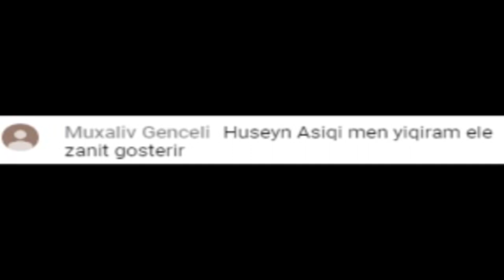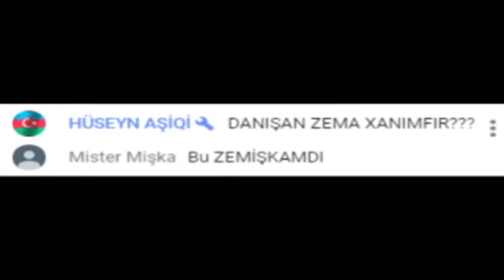MƏDDAHLAR KRALI ƏLİ KƏRİMLİ, YAXUD OSMANQIZI TV-NİN TƏLİM KEÇMİŞ YALTAQ TROL-BOTLARI KİMLƏRDİR?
Sevinc Osmanqızının "Osmanqızı tv" youtube kanalında hər həftənin birinci günü Əli Kərimlini vəsfetmə gecəsi keçirilir. Həmin gecədə Sevinc Osmanqızı və Əli Kərimli tərəfindən xüsusi öyrədilmiş, təlim keçmiş, nömrələri və adları kanal aparıcısının telefonunda qeydiyyata alınmış məddahlar AXCP sədrinin şəninə yaltaqlanmalar edirlər. Hətta bu o qədər açıq edilir ki, hər həftə ancaq eyni yaltaqlara imkan yaradılır ki, onlar məddahlıqlarını etsinlər. Lakin tənqidi, yaxud fərqli fikir demək istəyənlər ya efirdən qovulur, ya da canlıya qoşulmur. Əli Kərimli bu yolla özünə hörmət qazanmaq istəyir. Çünki əlacı və ümidi həmin yaltaqlara qalıb.
Sizcə, Əli Kərimliyə yaltaqlı edən məddahları və onları efirə qoşan Sevinc Osmanqızının "ayı xidməti" işə yarayacaqmı? Bu, Əli Kərimliyə hörmət, yoxsa nifrət qazandıracaq?